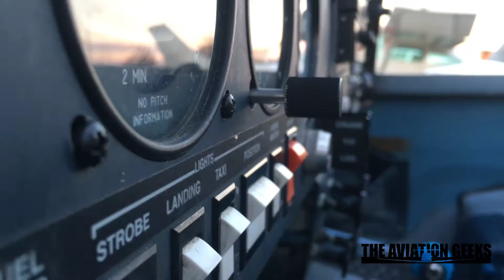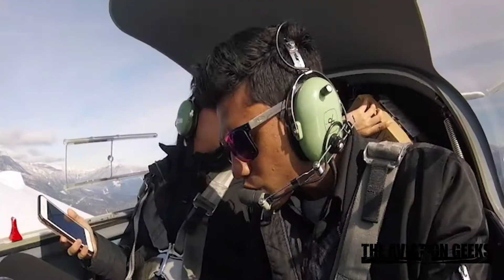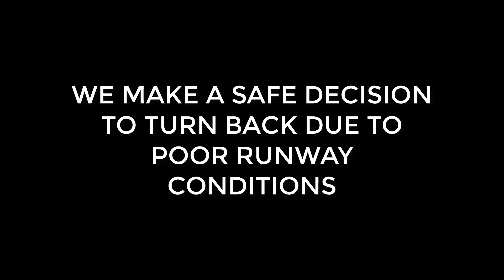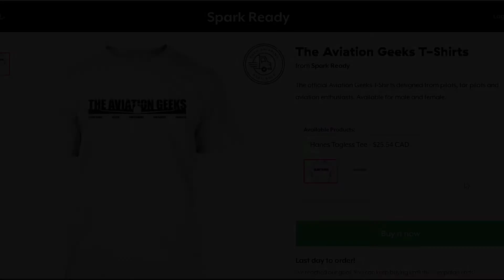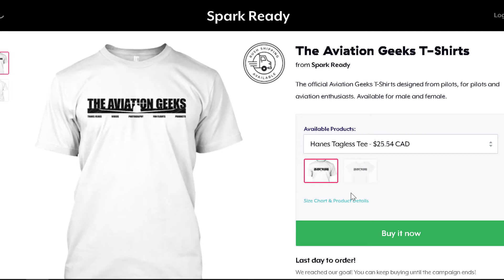EMILY - THE SPECIAL FLIGHT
The Aviation Geeks: EMILY - THE SPECIAL FLIGHT

Emily is A dear friend of mine,  or should i say my first friend when i came to Vancouver, BC.
She thought me about verities of food, explored culture and invited me in many activities to make me feel home. It meant the world to me to know a person like her.
She always loved flying and doing activities that inspires beauty and pure energy.
I owe her this moment to show the beauty of the city she believed in.
As they all say "Beautiful British Columbia".

"It Always A Beautiful Day To Go Flying" -  Sajid Shiyawoos

WE ARE PRIVATE PILOTS SHARING OUR EXPERIENCES IN AVIATION. DO NOT USE THE CONTENT FOR FLIGHT INSTRUCTION. PLEASE CONSULT A CERTIFIED FLIGHT INSTRUCTOR.

FLY SAFE!

                      sajid_2468